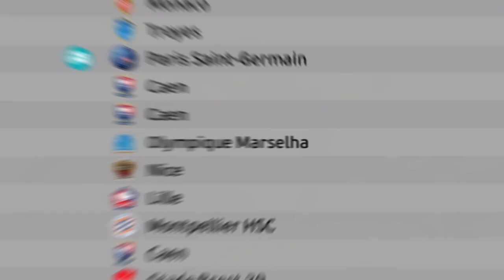A INACREDITÁVEL FINAL da CHAMPIONS LEAGUE !! PSG x INTER - Rumo ao Estrelato #107 | PES 2021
Chegamos a final da Champions League !! PSG x Internazionale